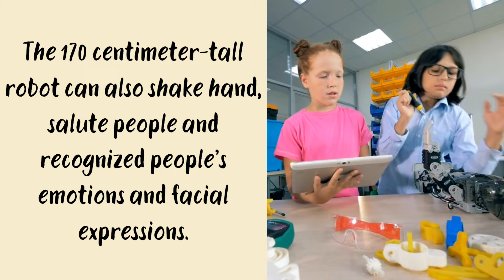ROBO COP (Robotics)- Cedric Concepcion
Home Based Collaboration Video Project
Action Research
Proponent: Mr. Hurley B. Corsiga
                    Science 4 Teacher
                    Master Teacher II
Quarter 3 March 22, 2024
Sta. Quiteria Elementary School, SDO Caloocan